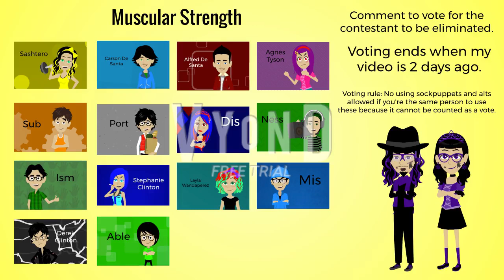The Awesomeness Elimination Series Episode 3: Rocking To The Top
Voting time is closed!

Voting ends period in 2 days (April 7th, 1:30 A.M.). Episode 4 won't be too late to be released because it's working in progress!

Not-so Fun Fact: The Awesomeness Elimination Series is BFDI-related.

Note: I do not copy or plagiarise other people's content because it's just my original idea.